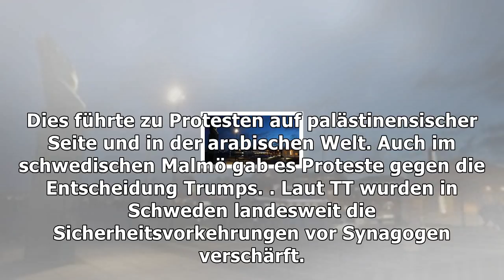Göteborg: maskierte werfen brennende gegenstände auf synagoge